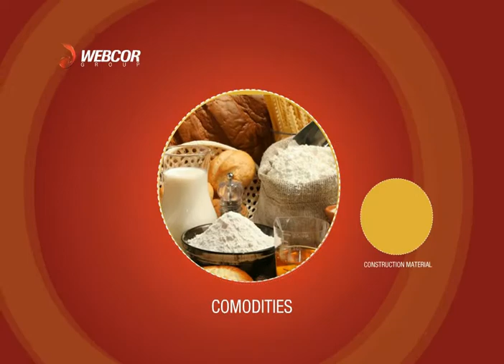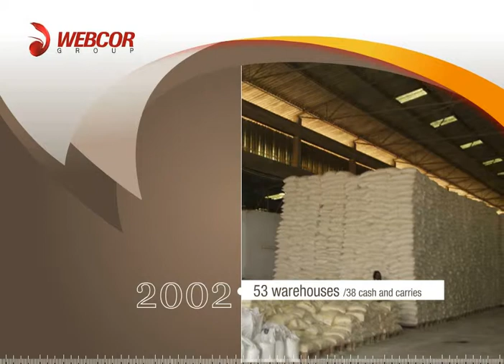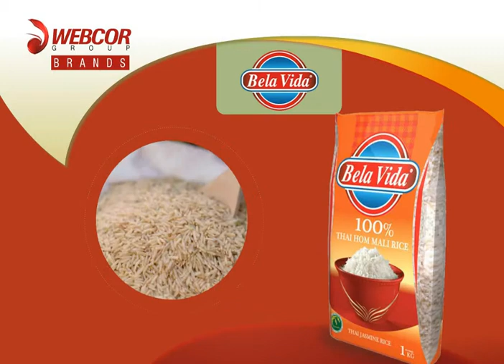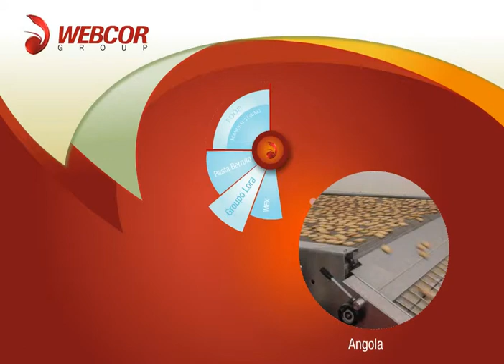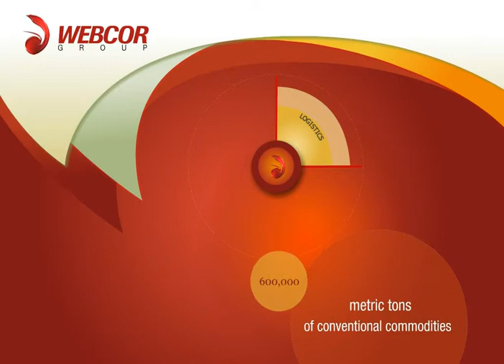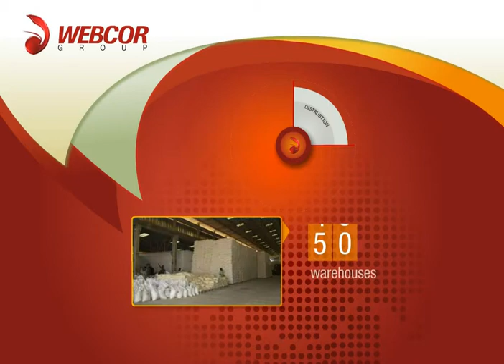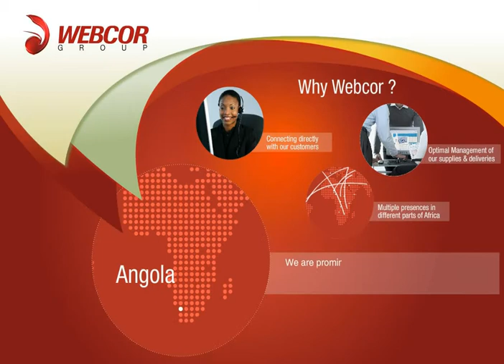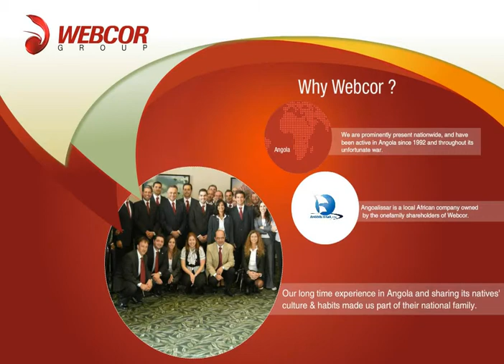Webcor Company Trailer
A company presentation for Webcor, a leading services provider in Africa.

Created in 2009 by Ⓚ koein.